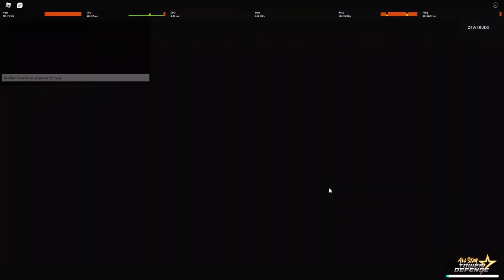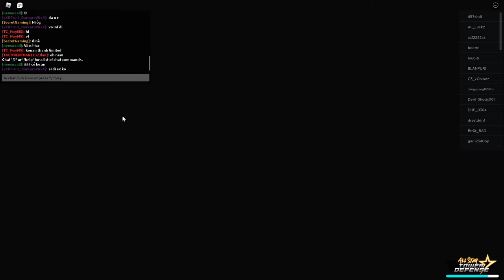Boruto 5 sao REVIEW | ASTD | ROBLOX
nếu hay thì LIKE NỮA